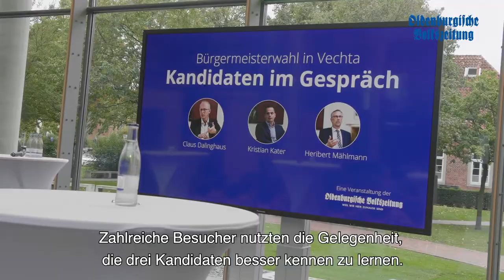OV-Podiumsdiskussion zur Bürgermeisterwahl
Die drei Kandidaten Kristian Kater, Heribert Mählmann und Claus Dalinghaus stellten sich vor Ort den Fragen des OV-Chefredakteurs Ulrich Suffner, Reporters Giorgio Tzimurtas und des Publikums.